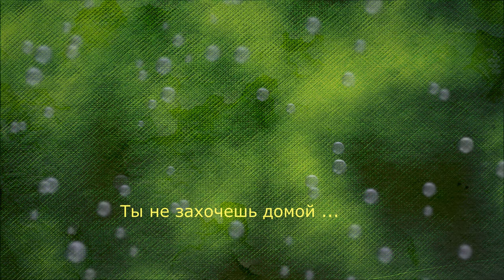NA IZMENE - Вакцина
Я позову тебя с собой
На полкружки пива
Накроет нас с головой
Ведь это не суп куриный
И завтра выходной
Ты не захочешь домой
Ну, что скажешь...?
Ну, что скажешь...?
Нам нужна Вакцина !

Поверишь мне или нет
Еще мне скажешь "Спасибо" !
Все желания твои
Хотя бы на половину ..
В этот летний зной будут исполнимы ...
Ну, что скажешь... ?
Ну, что скажешь...?
Нам нужна Вакцина !